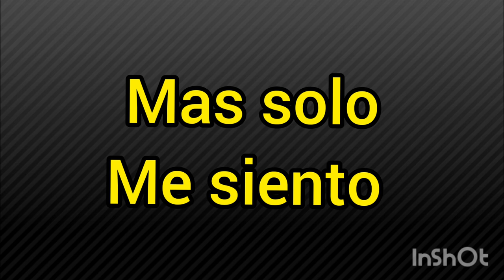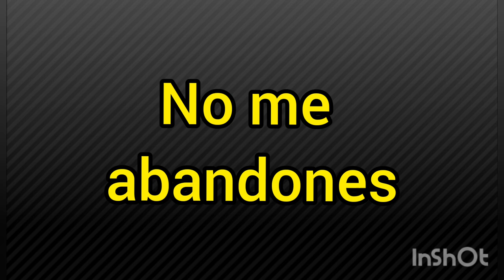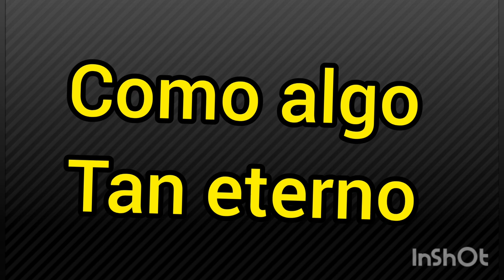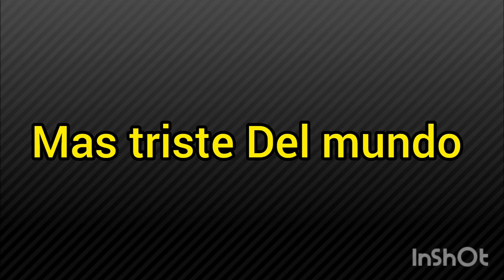Grupo Tren Ligero cinco segundos karaoke pista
Grupo tren ligero cinco segundos karaoke,
Esta es una canción tipo pista karaoke del grupo tren ligero, ojalá sea de su agrado